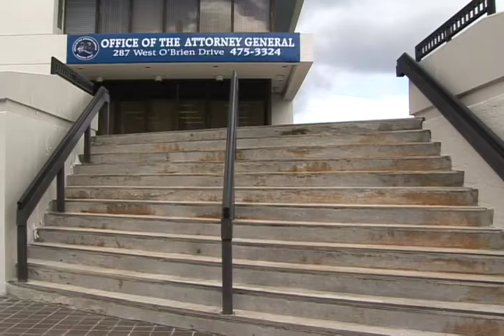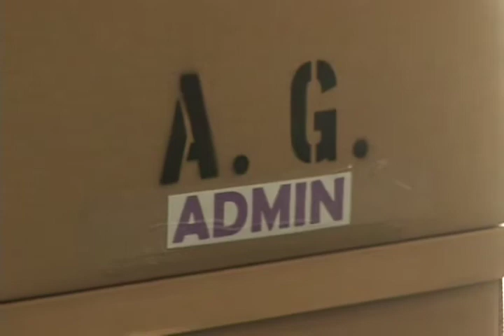AG MOVE desktop